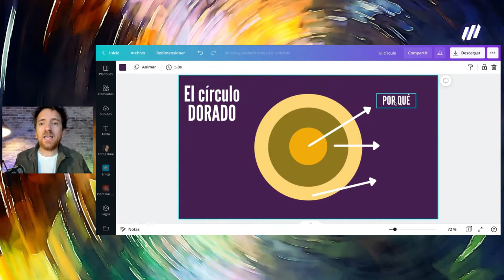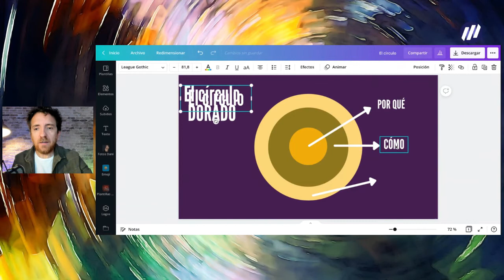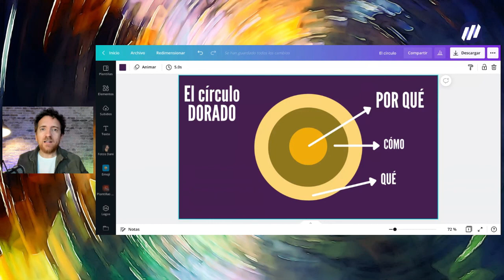APRENDE esto de APPLE y te saldrás en 2022 🙆‍♂️